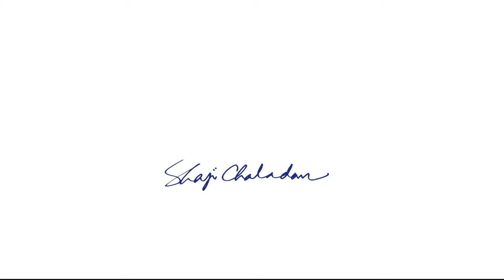HEN - How to paint Easily | Using primary colors | Watercolor Painting | Realistic Rooster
Watercolor of a hen.
Watch the video to understand the use of it!!
Do comment with your thoughts!!!